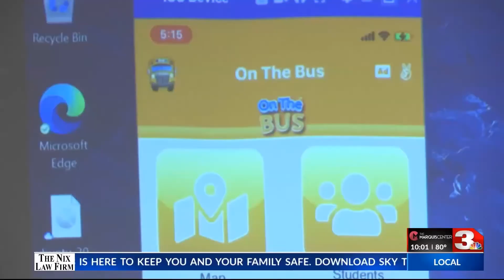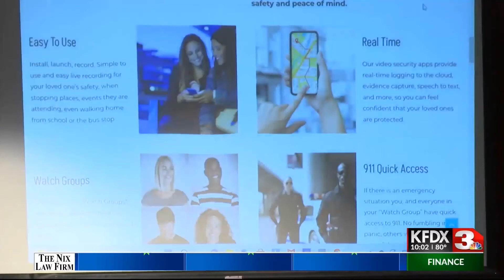NovoTrax Active Shooter Detection and Prevention with News Channel 3 Holliday